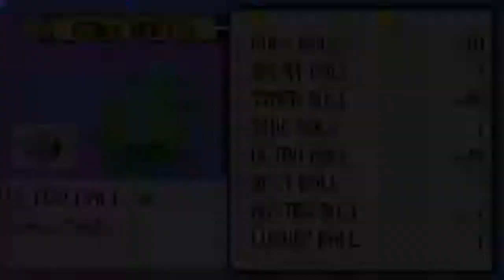Legendy ciąg dalszy! | Pokemon Emerald #23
Witam,
Łapiemy dalej,
Pozdrawiam.